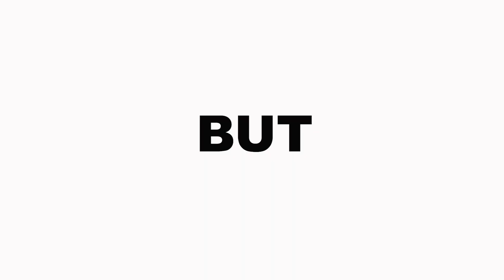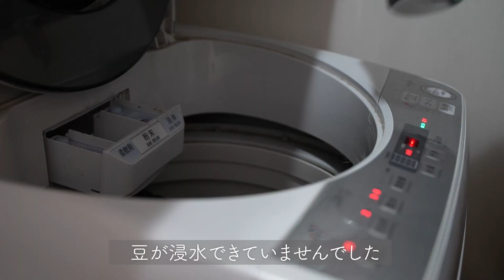【大家族ご飯】子供と味噌作りをした休日の過ごし方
子供5人と味噌作りをしました。
家事・掃除・ご飯作り・味噌作り・・・バタバタ。
休日だけど休めない５児ママの１日です

【味噌作り】
○材料　＊この3倍量で作りました
大豆300g
米麹300g
真塩130g
種味噌60g
真塩（仕上げ）

①豆を一晩水に浸す
②アクをとりながら、約５時間煮る（手で潰せる柔らかさ）
③豆を潰す（マッシャー・麺棒・袋・・なんでもOk）
④米麹と塩を混ぜる
⑤④と潰した豆、種味噌を混ぜる
⑥５〜６センチぐらいのボール状に丸める
⑦⑥を手の甲で押しながら、空気が入らないように容器に入れる
⑧塩を表面にまぶして、重石をして、蓋をして完成
⑨６〜１２ヶ月、冷暗所で熟成させる

家庭で作る場合は、１月〜２月末の寒仕込みがオススメです。
意外と簡単！？ぜひ、子どもたちと挑戦してみてください。

日常Vlogと共に、子育てについて語ります。

使用しているものは楽天ルームに載せてます！